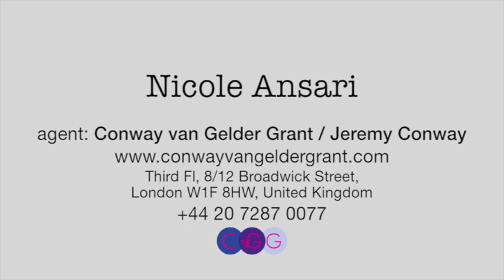Nicole Ansari - Actor Producer Reel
- The Blacklist (TV Series) as Dr. - Ruslan Denisov (Ep. No. 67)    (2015)
- Maggie Black (Independent Film) as Skylar (2015)
 The Mysteries of Laura (TV Series) as Gabriella Luca
- The Mystery of the Red Runway (2014)
- Blumenthal (Feature Film) as Fiona (2013)
- Side Effects (Feature Film) as Disturbed as Patient on Phone (2013)